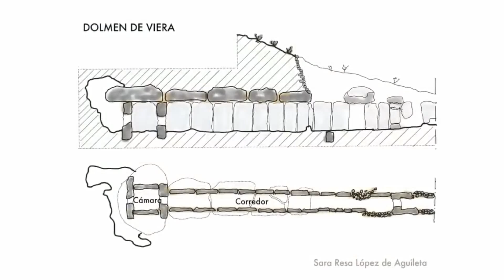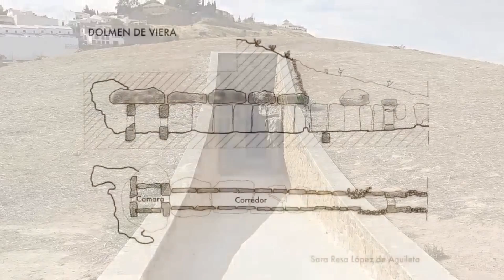5500 let staré tajemné astro hrobky - Spící obr vydává svá tajemství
5500 let staré tajemné astro hrobky - Spící obr vydává svá tajemství

💗 Pokud chcete jednorázově přispět na mou tvorbu, prosím na tento účet:
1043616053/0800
IBAN - CZ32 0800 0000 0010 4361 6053
BIC - GIBACZPX
💗 Nebo podpořte kanál přes PaPal